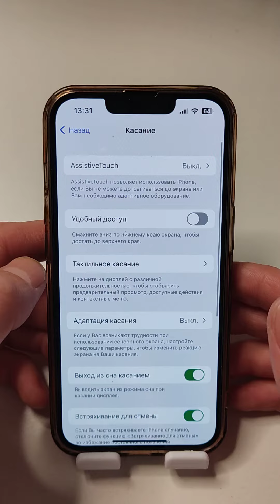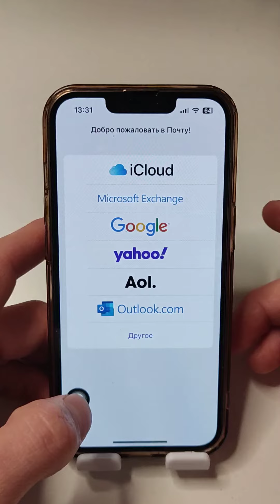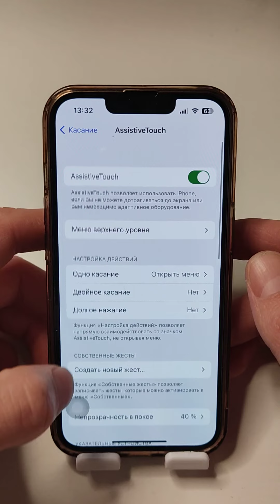Как на Iphone активировать кнопку домой?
Привет ребята, хочу вам показать как на вашем айфоне активировать кнопку айфон раз и на ысегда! Думаю что многим мой ролик понравитс и пригодится!